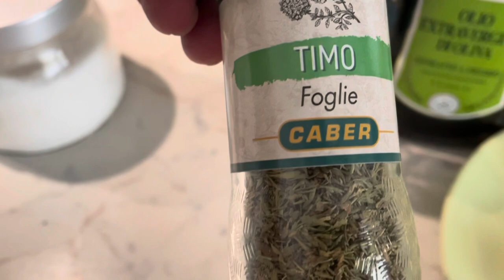Arrosto Lonza Di Suino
Kusina Alla Pobre Recipe
 With my Future Boss Nuovo Prefetto